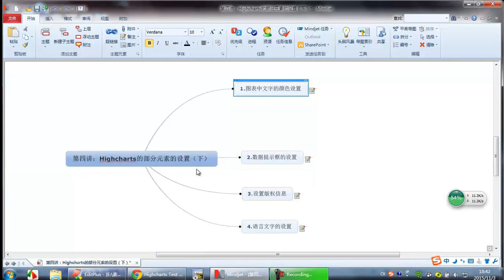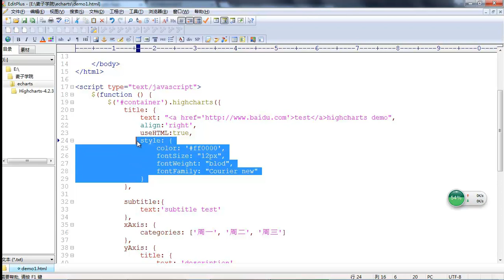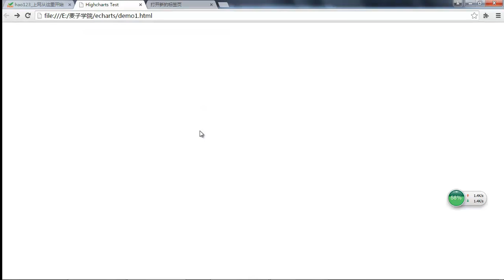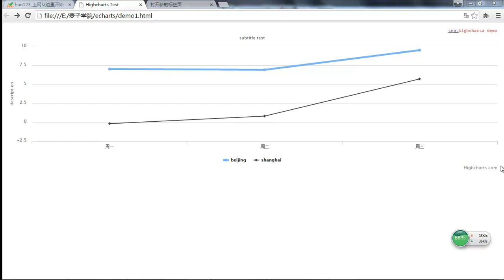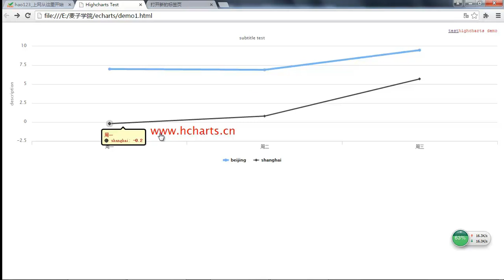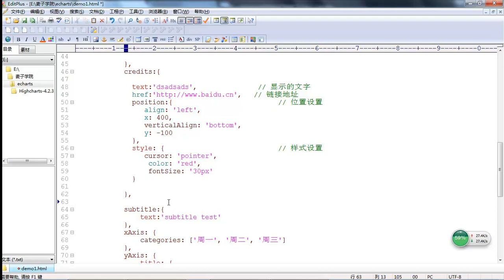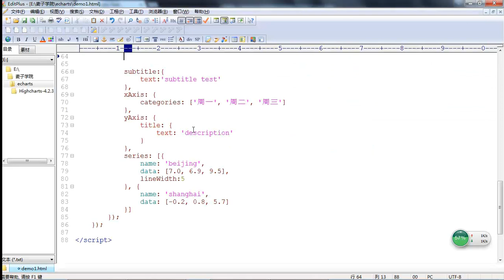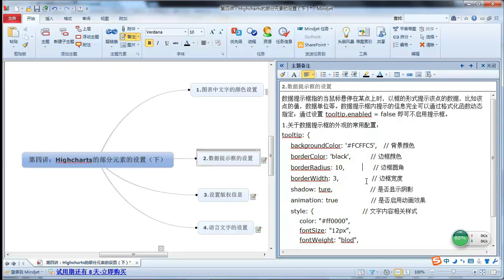Echarts和highcharts的使用5 Highcharts部分元素的设置（下）